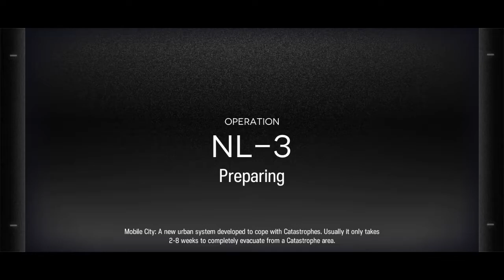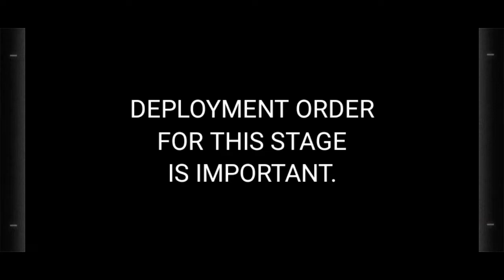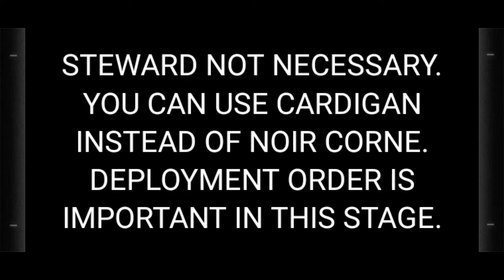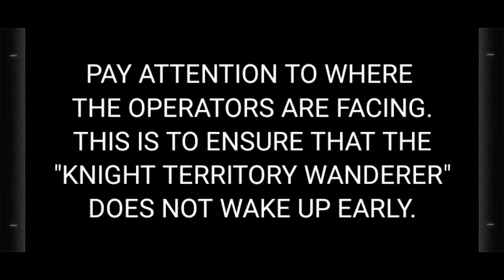NL-1 to NL-6 (Low Rarity Run)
All operators in all stages are at max level and max skill level, with Myrtle E1 Max Level Skill Level 7 as Support Unit for NL-5.

Timestamp:
NL-1 0:04
NL-2 2:25
NL-3 5:10
NL-4 8:16
NL-5 10:58
NL-6 13:50